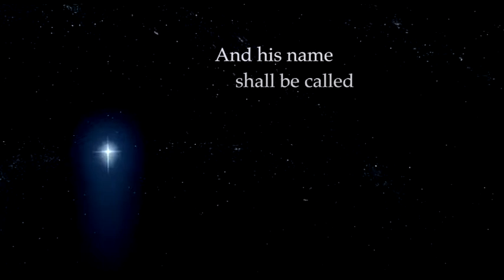VILLANCICOS - FIESTAS NAVIDEÑAS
Porque un niño nos ha nacido, un hijo se nos ha dado; le ponen en el hombro el distintivo del rey y proclaman su nombre: "Consejero admirable, Dios fuerte, Padre que no muere, príncipe de la Paz." (Is 9, 5)